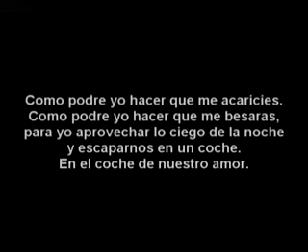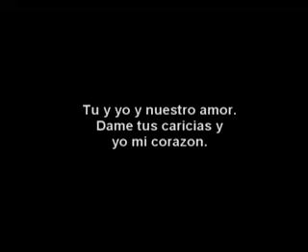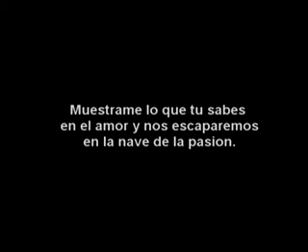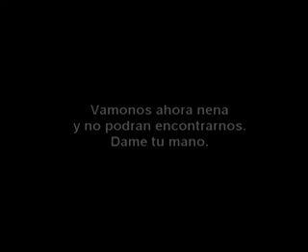"Viajaremos Juntos"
Musica y Letra de:
Jose (El Ilustre) Aparicio